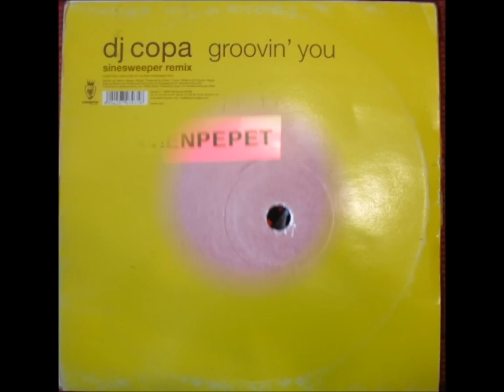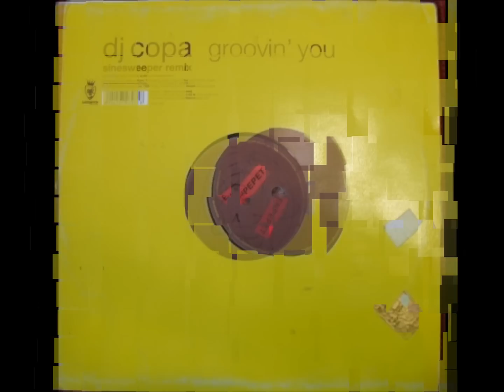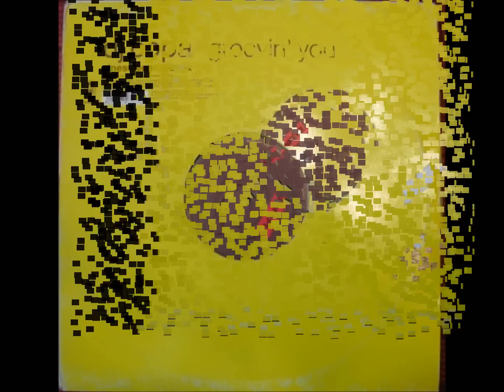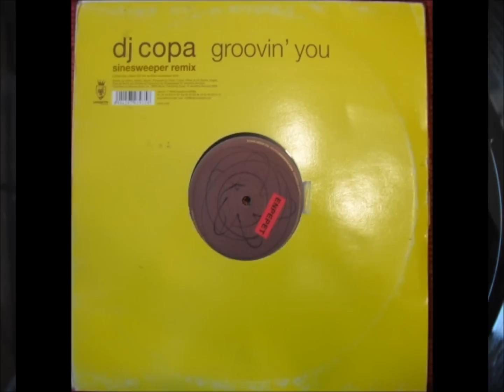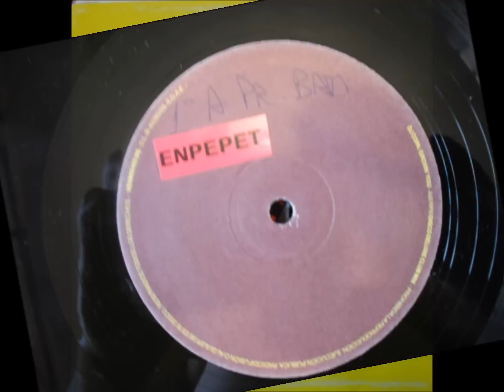Dj Copa - Groovin' You (Disco Deluxe Club Mix)